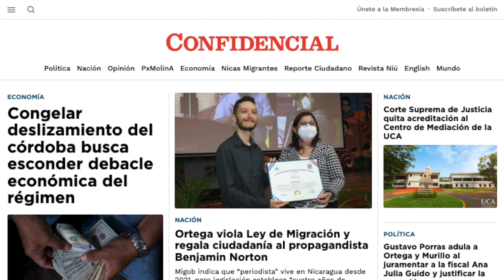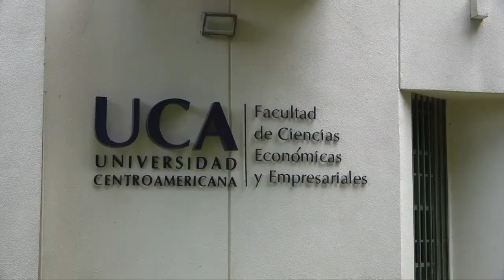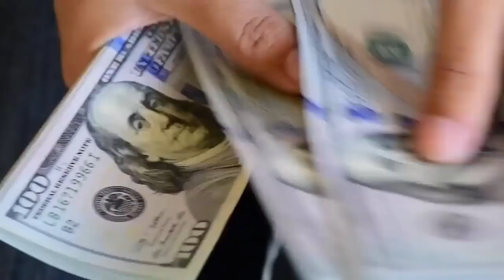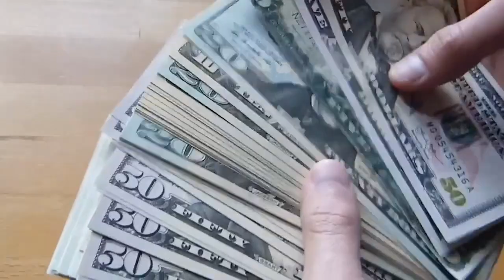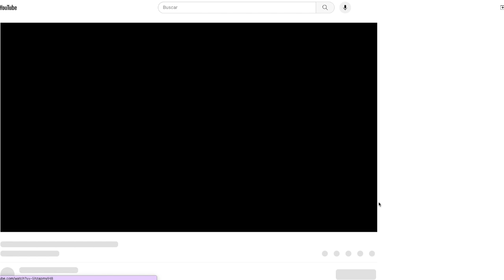Ortega regala ciudadanía al propagandista Benjamin Norton violando la Ley de Migración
El régimen de Daniel Ortega regaló ilegalmente la ciudadanía al propagandista estadounidense Benjamin Norton, quien no cumple con los requisitos de la Ley de Migración de Nicaragua.
La nacionalidad a Norton fue otorgada por un resolución del Ministerio de Gobernación publicada el pasado 10 de agosto, en la que se afirma que el estadounidense reside en Nicaragua desde el 16 de abril de 2021. Sin embargo, la legislación nicaragüense establece un mínimo de dos años de residencia en el país para obtener la nacionalidad, cuando se trata de centroamericanos u originarios de España, pero deben ser cuatro años para los ciudadanos de otras naciones como el caso de Norton.
En los últimos años, Norton ha figurado como un propagandista defensor de los regímenes de Nicaragua, Venezuela y Rusia.

Estas son otras noticias destacadas de la jornada en Nicaragua:

- Corte Suprema de Justicia quita la acreditación al Centro de Mediación de la UCA.
- Bloqueo a la UCA amenaza el futuro de más de 5000 estudiantes y 500 académicos.
- Manuel Orozco: Congelar el deslizamiento del córdoba busca esconder la debacle económica del régimen.